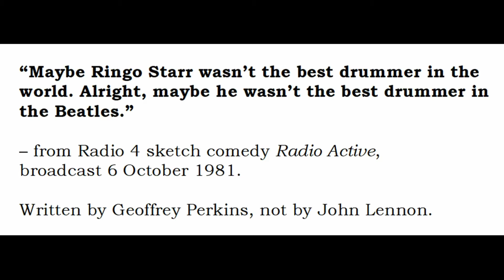Quincy Jones Hates The Beatles